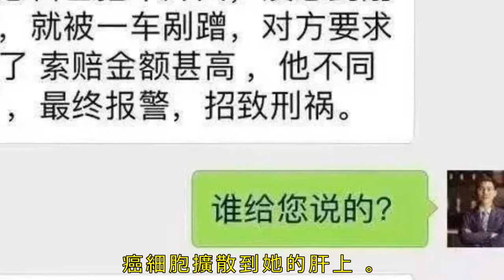前央視主持人郎永淳出獄後當上了總裁，當年酒駕到底怎麼回事？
提到央視的主持人，喜歡看娛樂節目的朋友都會第一時間想到李詠，董卿，撒貝寧等人，而喜歡看新聞類的節目的朋友都會想到羅京，康輝，郎永淳等人。

這幾位央視主持人中，有的已經去世，有的依然活躍在央視的節目中，而有的人卻鋃鐺入獄了，他就是郎永淳，大家都以「前央視主持人」的身份稱呼他，如今他已經逆襲成了總裁。

從近照來看，郎永淳發福不少，但精神面貌還是不錯的！

想當年他也是一名兢兢業業的主播，卻因為妻子帶著兒子移居到了美國被網友痛罵，不久之後郎永淳就離開了央視，加入了網際網路企業——找鋼網，並出任高級副總裁。

後來大家才知道，當年郎永淳的妻子得了癌症不得已才選擇出國治療，郎永淳離開央視，也是為了去掙更多的錢，給妻子治病。

郎永淳的新工作需要他常常喝酒應酬，從前不善於交際的他，也開始混跡在各種酒桌上，常常喝得不省人事，去年11月，郎永淳因為酒駕入獄了，得知這一消息時，很多網友都大吃一驚，曾經在新聞里那個播著別人故事的央視主持人，沒想到也成為了酒駕當事人！

經過警方的調查，郎永淳酒駕的事情終於真相大白，實際上並不能說郎永淳故意醉駕，而是他被人仙人跳了，有知情人透露，當時郎永淳叫了代駕，但開到離家很近的位置時，代駕突然說自己不舒服，便下車走了，郎永淳覺得沒幾步路就到家了，就想自己把車開回家，誰知道剛開就被把一車蹭了，車主表示私了，但賠償金額太高了，郎永淳不願意便報了警，也把自己送了進去。

郎永淳為自己的行為被拘役了三個月，並罰款4000，今年1月份已經出獄了，出獄後的他又匆忙投入到了工作當中，不久之後也傳來了妻子抗癌成功的消息，郎永淳終於能鬆口氣了！

八姐認為郎永淳寧願坐牢，也絕不讓惡人得逞！這樣的氣概讓人敬佩，並且在妻子患病後不離不棄，就人品方面，郎永淳就比現在大多數做得好太多了！陽光總在風雨後！祝福他們一家！